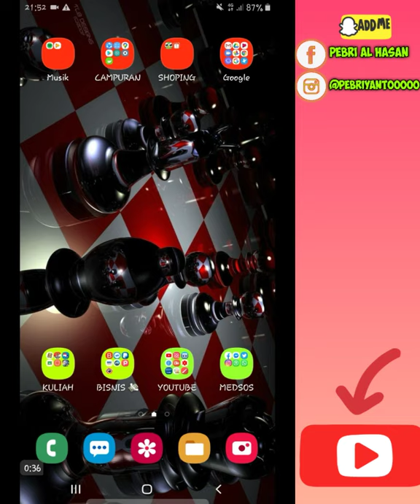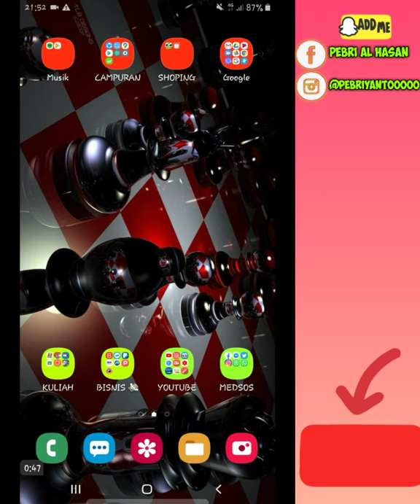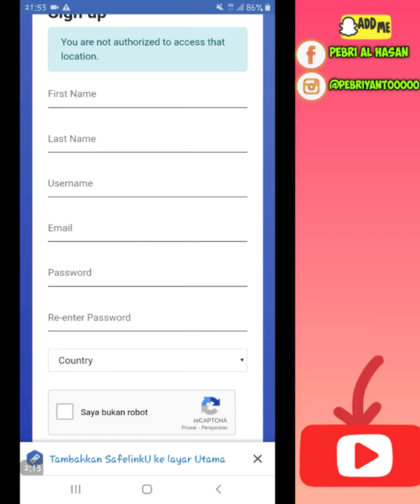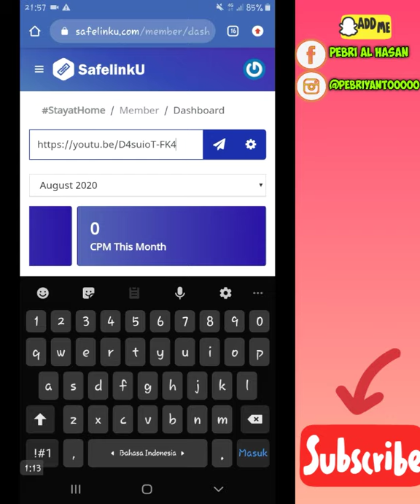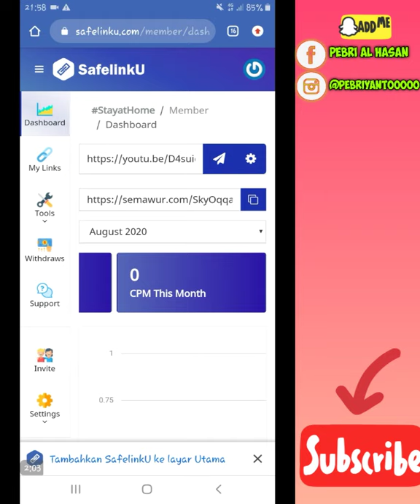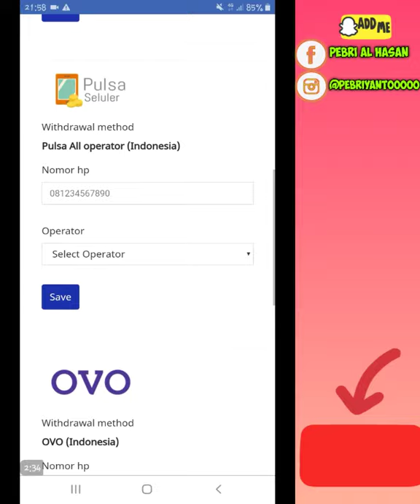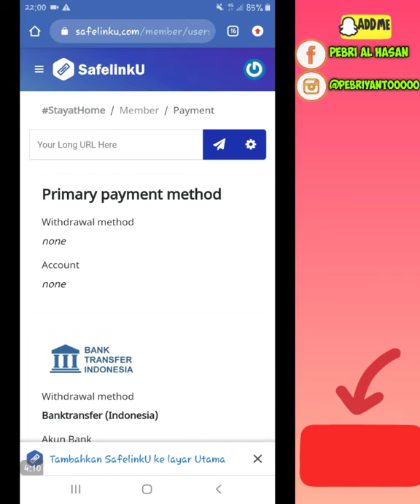JADI SULTAN BRO !! dibayar 350 ribu/ hari dari website penghasil uang tercepat 2020 - website viral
web penghasil dollar
web penghasil duit

jadi dalam vidio ini ak mau jelasin cara dapat duit dollar bro, mudah kok caranya, tonton aja ya
uang gratis dari website nikmat 😉

JADI SULTAN BRO !!! web penghasil uang tercepat 2020 - seminggu bisa gajian $80 - aplikasi terlegit

💎apk penghasil uang tercepat :
1. clipclaps
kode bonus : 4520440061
2. buzzbreak
kode bonus : B20741288

cara mendapatkan uang di Facebook
cara mendapatkan uang di internet
cara mendapatkan uang, jobs riset tv,